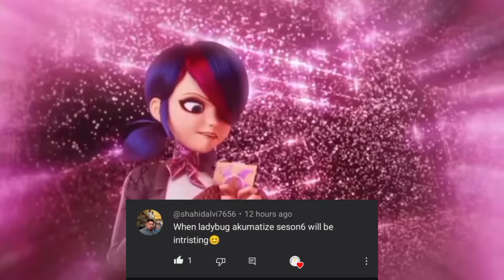Ladybug Akumatized In Miraculous Ladybug Season 6 || Miraculous Ladybug Theory Explain In Hindi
Hello Mitro,
Watch in this channel
* Boboiboy Theory Explain
* Zak Storm Theory Explain
* Mechamato Theory Explain
* Miraculous Ladybug Theory Explain
* Animated series Release Date
* Animated News
* New Season Release Date